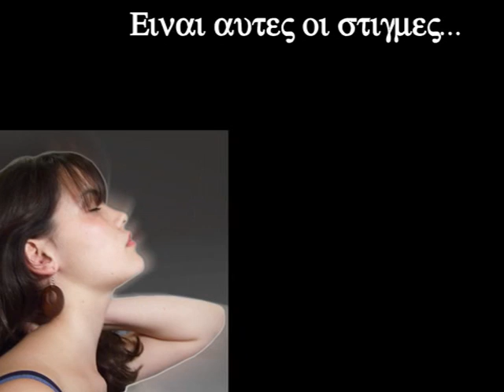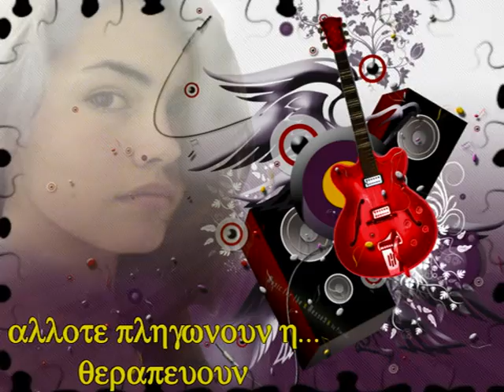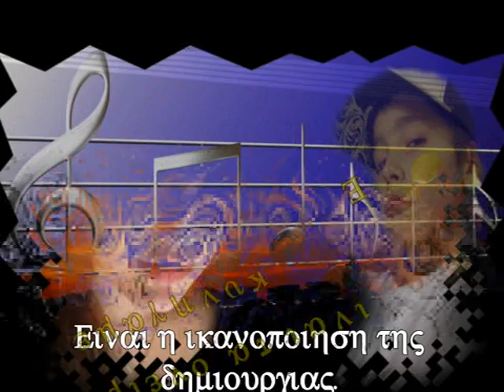Οι πρωταγωνιστές της ζωής μου: Έλενα,Σοφία,Λουκάς.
A-Ha Shadowside(Οι αξίες της ζωής μου...)
Οποιος από εσάς θέλει και το κομμάτι των A-Ha σε mp3 μπορεί να το πάρει από εδώ: